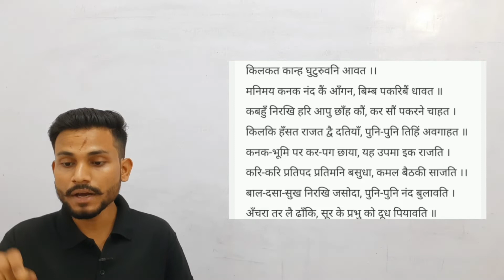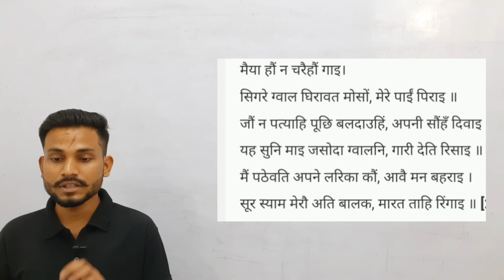HINDI | CLASS 10 | SURDAS KE PAD | LEC 1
 CLASS- 10th
 SUBJECT – HINDI
 TOPIC NAME : SURDAS KE PAD
 TOPICS COVERED IN THIS VIDEO BY GAURAV KESARWANI